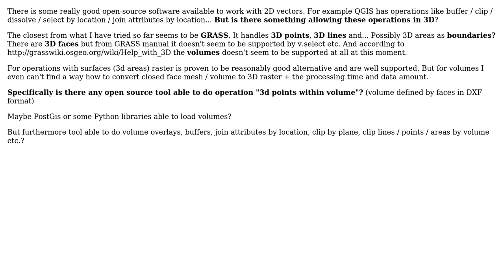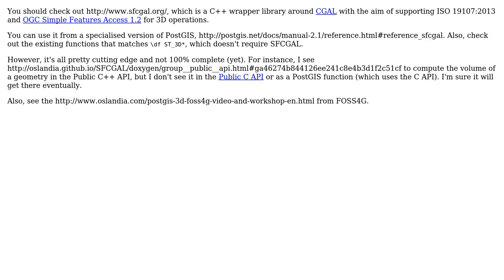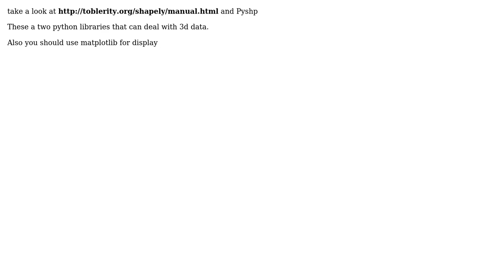GIS: 3d vector and geometry operations in open-source GIS (3 Solutions!!)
GIS: 3d vector and geometry operations in open-source GIS

With thanks & praise to God, and with thanks to the many people who have made this project possible! | Content (except music & images) licensed under CC BY-SA | Music | Images & others | With thanks to user Miro user Mike T user julsbreakdown and the Stack Exchange Network Trademarks are property of their respective owners. You are responsible for your own actions.